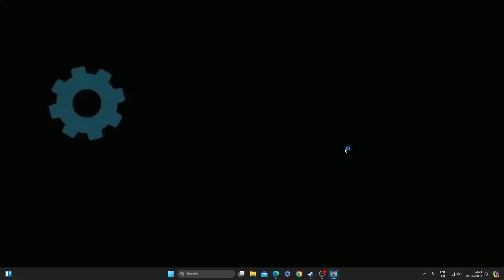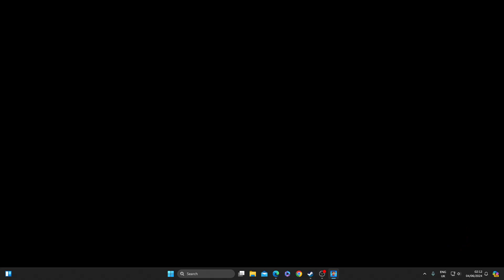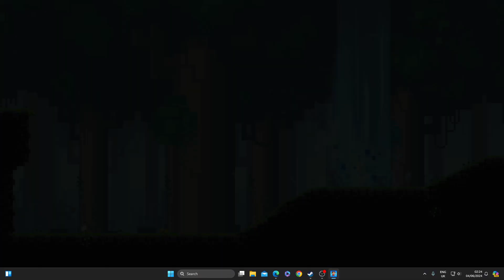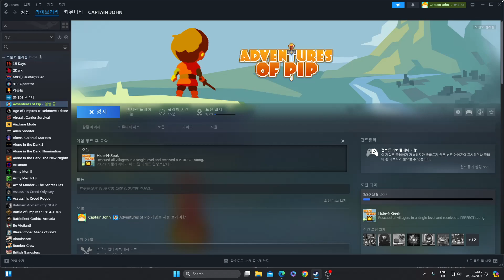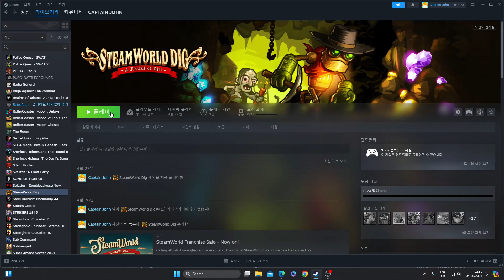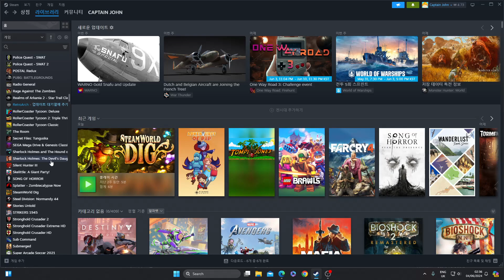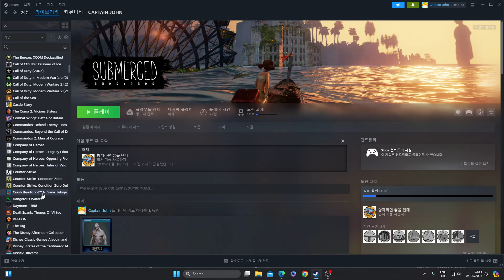Adventures of Pip&SteamWorld Dig&Crash Bandicoot™ N Sane Trilogy 2024 06 04 02 11 24